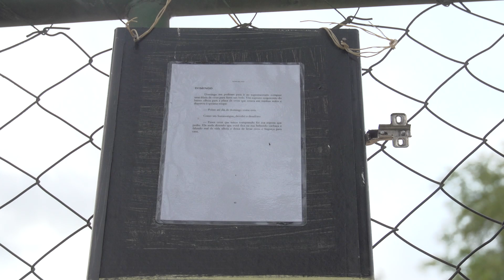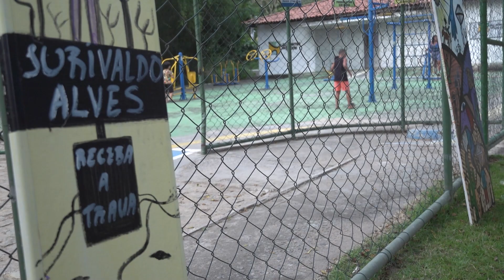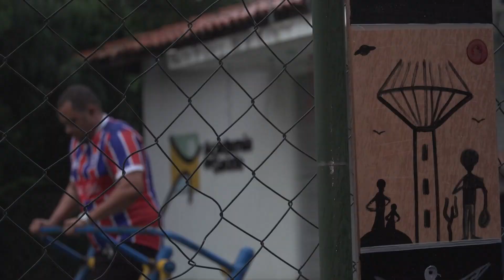Parque da Lagoa recebe a exposição "As Cores da Rua"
Conheça Luciano dos Anjos, o artista de rua por trás da mostra "As Cores da Rua", agora em exposição no Parque da Lagoa, em Feira de Santana. Suas obras únicas são criadas a partir de objetos recicláveis. Confira!